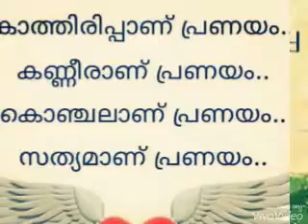Nidhin appu kanakappally&Gayatri